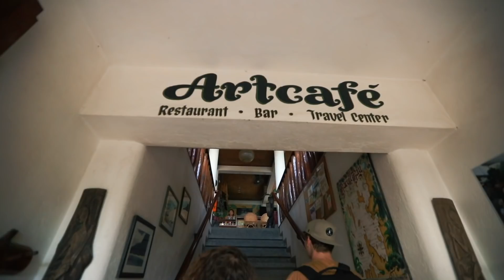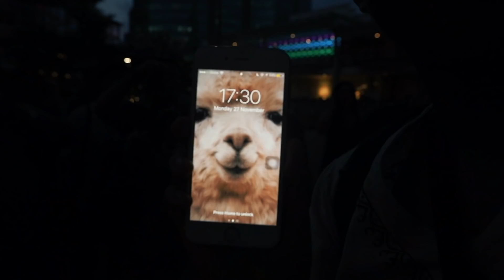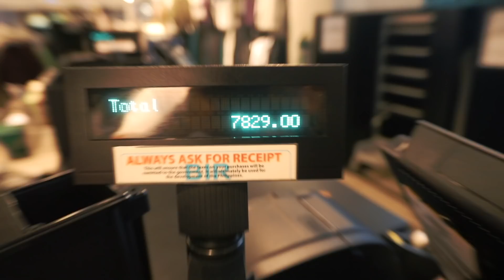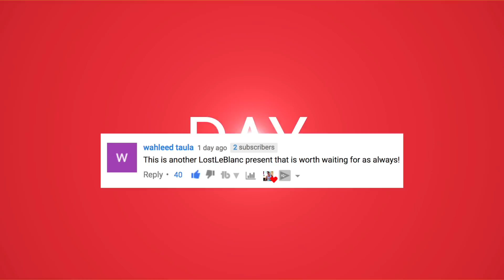PORT BARTON - THE SECRET HIDEOUT OF PALAWAN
I finally made it to Port Barton, a quiet beach escape from the El Nido. Thank you to the hundreds of you who came to the Cebu meet up!

SnapChat LostLeBlanc
Twitter LostLeBlanc
Facebook LostLeBlanc

Nov, 2017